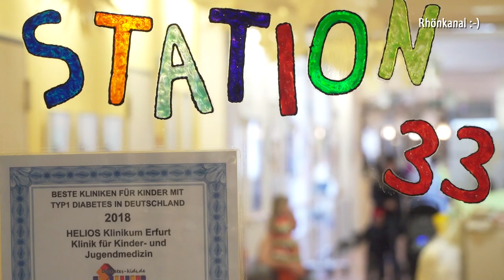Krebs - Luca braucht Eure Hilfe - Stammzellspender gesucht - DKMS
Der 13-jährige Luca aus Floh-Seligenthal (Landkreis SM) ist an Blutkrebs erkrankt. Derzeit liegt Luca in der Helios Klinik in Erfurt. Er hat nur einen Wunsch - wieder gesund werden!

Luca möchte endlich wieder mit seinen Freunden zur Schule gehen, Fußball spielen und Fahrrad fahren. Wer gesund und zwischen 17 und 55 Jahren alt ist, kann sich als potenzieller Spender registrieren lassen. Gleichzeitig hilft man auch noch anderen Menschen.